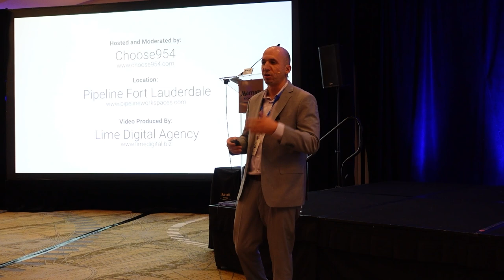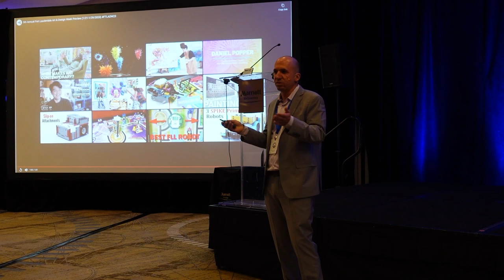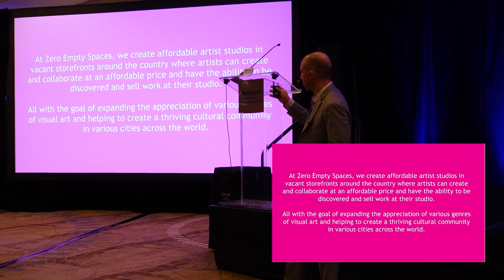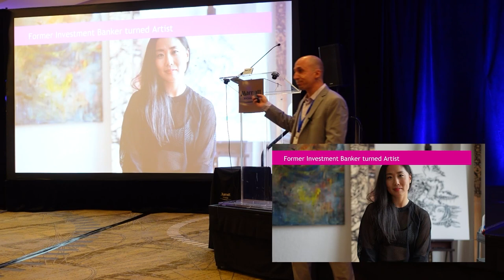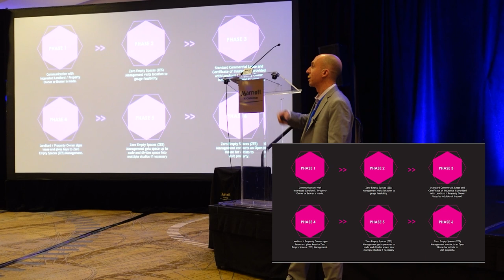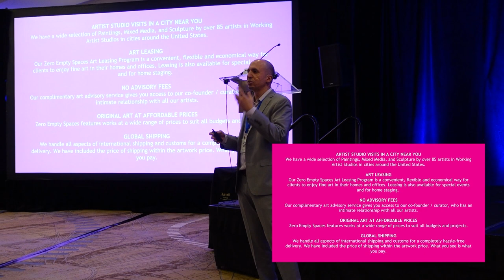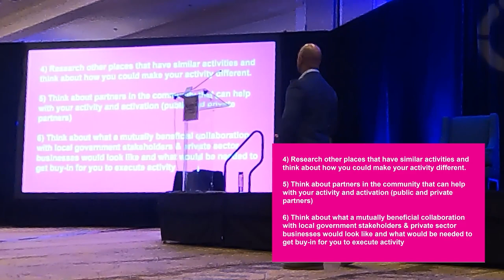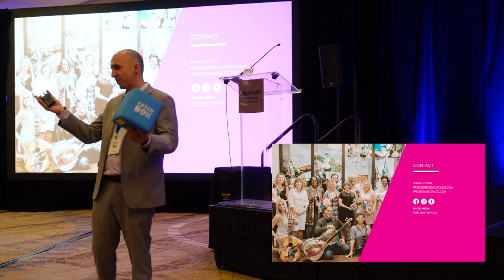Zero Empty Spaces Placemaking Masterclass At The Power Of Partnership Stewardship Summit (10/17/23)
Replay of Zero Empty Spaces Placemaking Masterclass At The Power Of Partnership Stewardship Summit in Richmond Virginia on 10/17/23. Learn more on how our co-founders Andrew Martineau & Evan Snow's UniteUs Group initiatives paved the way to make an impact in our community and beyond. The first half of the masterclass highlights the various monthly & annual initiatives between Lauderdale Art Week, Art Fort Lauderdale - The Art Fair On The Water, The FemAle Brewfest, Choose954 Day, and more! The second half posed interactive questions back to the audience to encourage them to consider new Placemaking initiatives for their community.

Zero Empty Spaces is a rapidly growing affordable artist studio/vacancy management company that creates affordable artist studios in vacant spaces around the country where artists can create and collaborate at an affordable price. The concept expands the appreciation of all genres of art and helps to create a thriving cultural community in the cities surrounding each location. Current Florida locations include Palm Beach Gardens, Hallandale Beach, Jensen Beach, Fort Myers, St. Petersburg, Fort Lauderdale & Boca Raton. Additional nationwide locations include Richmond, Virginia & Natick, Massachusetts.